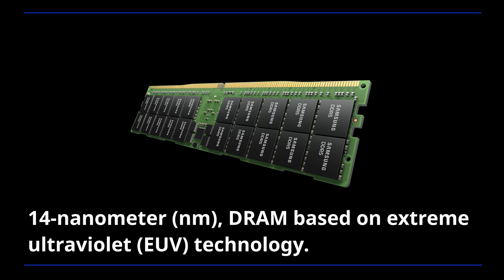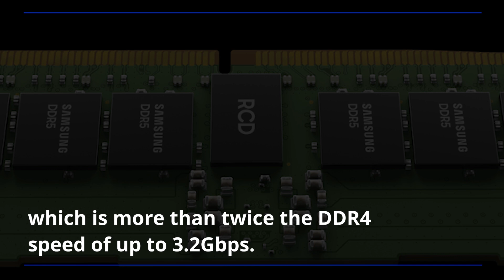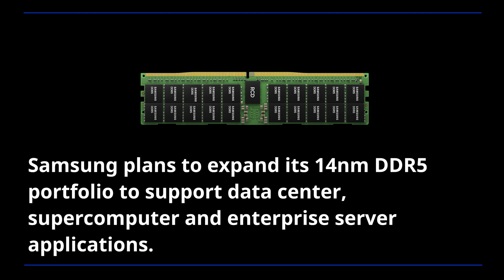Samsung Starts Mass Production of Most Advanced 14nm EUV DDR5 DRAM | Audio Press Release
Samsung Electronics announced that it has begun mass producing the industry's smallest, 14-nanometer (nm), DRAM based on extreme ultraviolet (EUV) technology.

Following the company’s shipment of the industry-first EUV DRAM in March of last year, Samsung has increased the number of EUV layers to five to deliver today’s finest, most advanced DRAM process for its DDR5 solutions.

✓ 00:00 Samsung Electronics has begun mass producing the industry's smallest, 14nm DRAM
✓ 00:34 Based on the latest DDR5 standard, Samsung’s 14nm DRAM will be ideal for handling ever-growing AI and 5G workloads
✓ 01:15 Samsung's new five-layer EUV process enables the industry’s highest DRAM bit density, enhancing productivity by approximately 20%